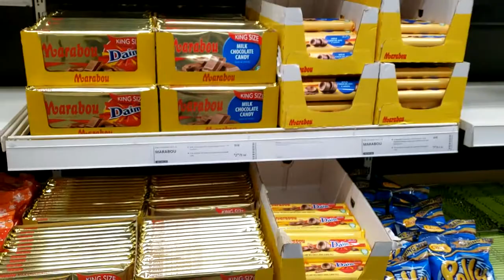IKEA USA - The Food, Market and Cafe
IKEA in the United States. Here is: the IKEA Food, Market and Cafe.

Video Title: IKEA USA - The Food, Market and Cafe

Video File Created Date: Monday, 7 February, 2022 (Video may or may not have been captured on this date, it shows the date the video was last converted.)

-- GinkoSolutions.com